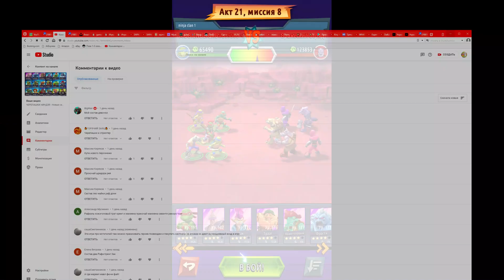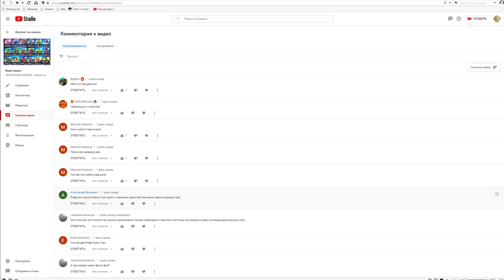ЧЕРЕПАШКИ НИНДЗЯ МУТАНТНОЕ БЕЗУМИЕ #187 СОСТАВЫ ПОДПИСЧИКОВ КАЧАЕМ ГЕРОЕВ в игре TMNT Mutant Madness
🐢 ЧЕРЕПАШКИ НИНДЗЯ МУТАНТНОЕ БЕЗУМИЕ 🐢 НОВАЯ ИГРА НА ТЕЛЕФОНЕ О ЧЕРЕПАШКАХ TMNT Mutant Madness #38